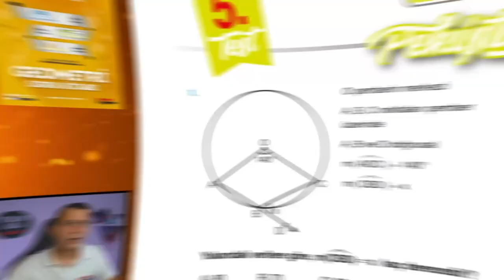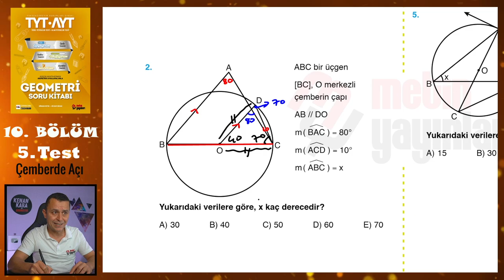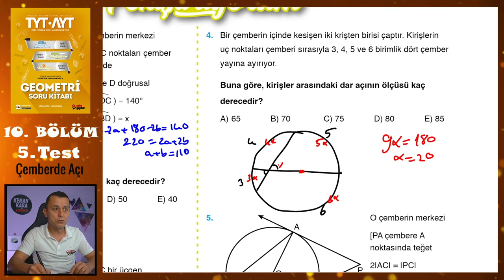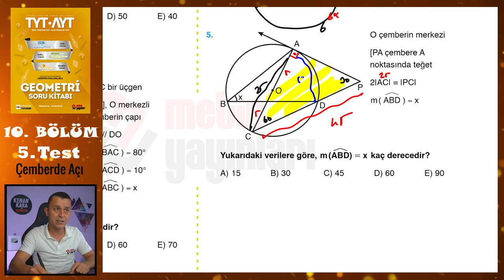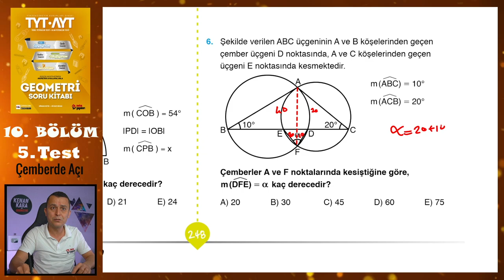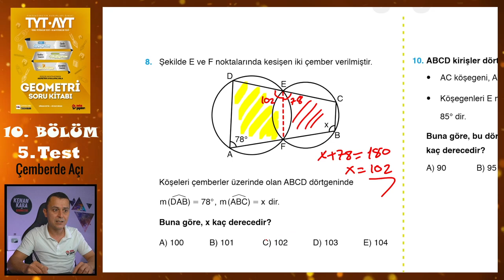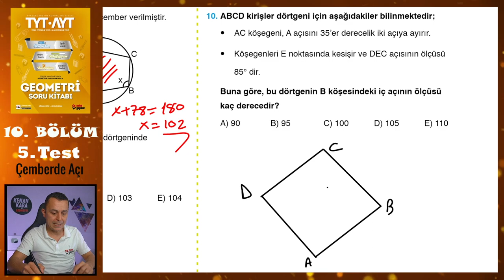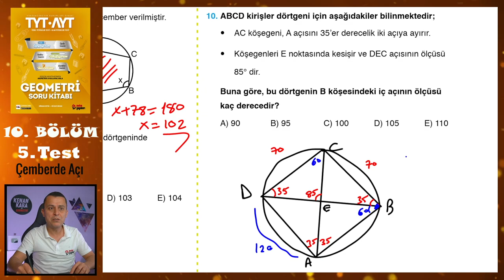5. Test | 10. Bölüm | Çemberde Açı | METİN YAYINLARI